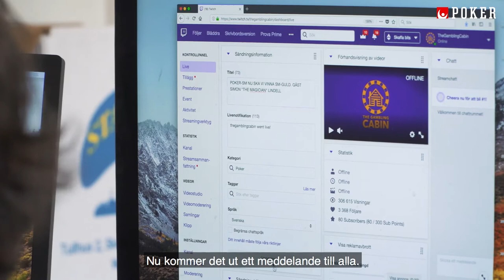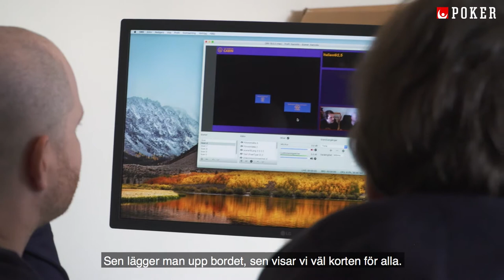Vägen till Poker-SM Avsnitt ett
Produktion för Svenska Spel